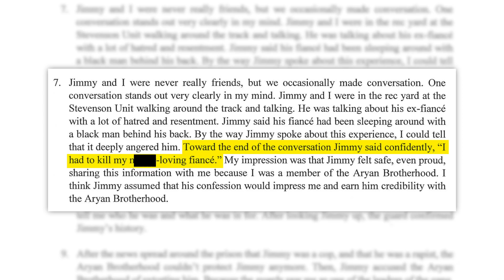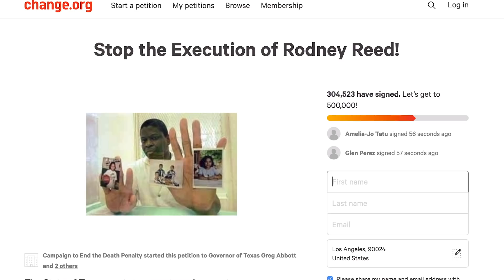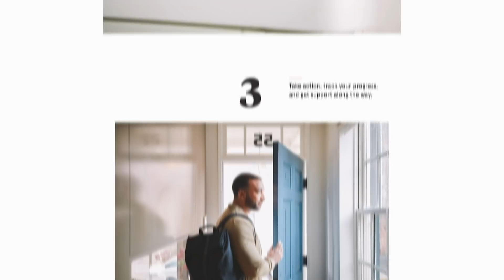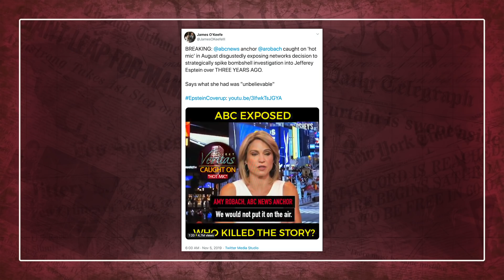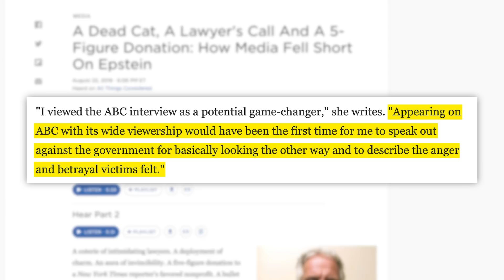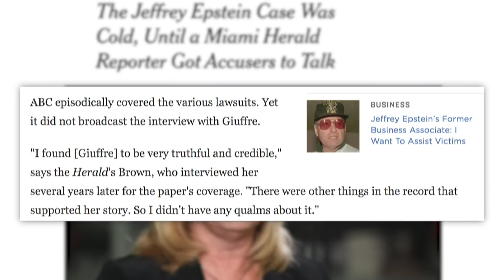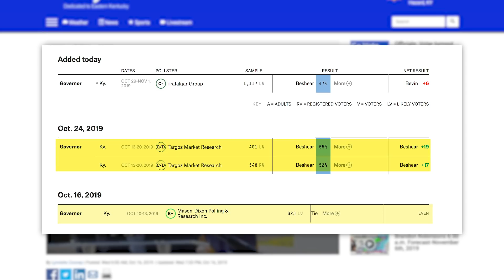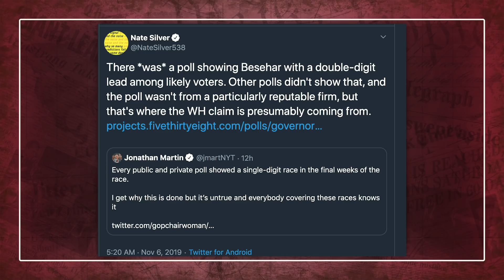DISGUSTING! T.I. Exposed, Epstein ABC Leaks, Kim Kardashian, Rodney Reed, & More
Follow On The Podcast Platform Of Your Choice Grab the Have a Great Holiday Sweater (and other sale goodies) HERE!

✩ TODAY’S STORIES ✩
T.I. Gets Backlash for Comments About Daughter:
Kim Kardashian, Rihanna, and Other Celebs Urge Texas Gov. Greg Abbott to Commute Rodney Reed:

Key Diplomat in Impeachment Inquiry Changes Testimony to Say Quid Pro Quo Happened:
Edited by: James Girardier, Julie Goldberg
Produced by: Amanda Morones
Art Director: Brian Borst
Writing/Research: Philip DeFranco, Lili Stenn, Maddie Crichton, Cory Ray, Neena Pesqueda